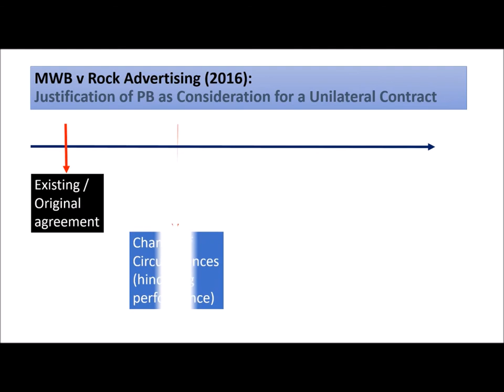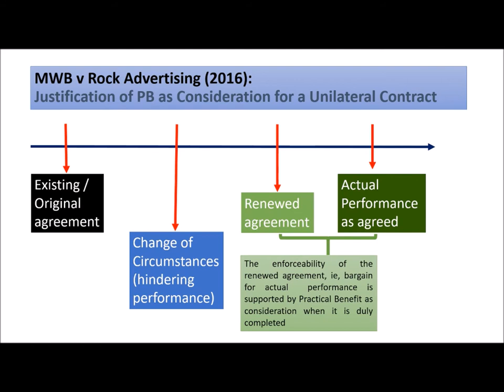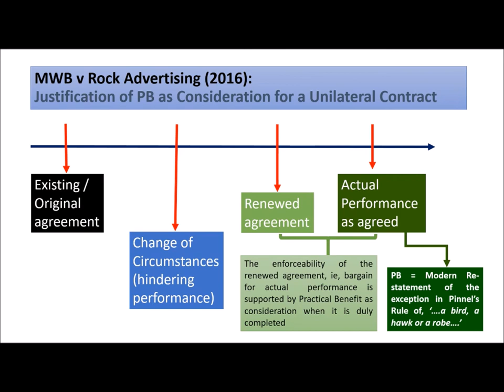Reconciling Foakes with MWB v Rock Advertising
How could part-payment of debt discharge the full debt? How can practical benefit be sufficient consideration in relation to part-payment? What is the basis for the decision off MWB v Rock Advertising and how can it be reconciled with Foakes v Beer?